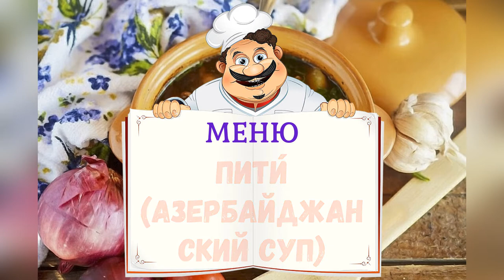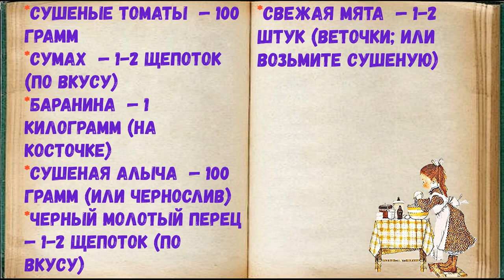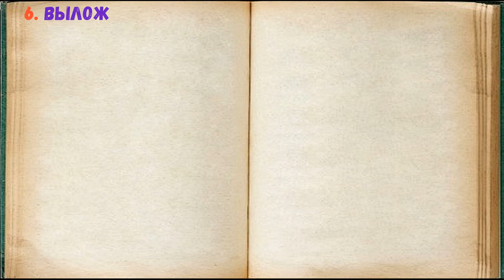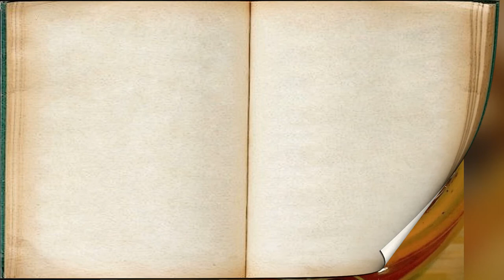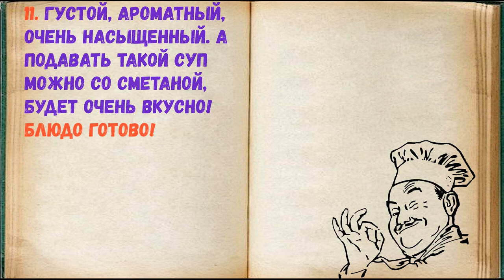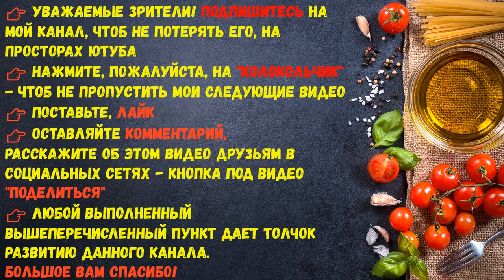Пити - Азербайджанский Традиционный Суп /Книга Рецептов / Bon Appetit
✅ Пити (Азербайджанский Традиционный Суп) 👇

Ингредиенты:
*Картофель  — 3 Штуки
*Горох нут  — 100 Грамм
*Свежая кинза  — 1 Пучок
*Зира  — 1-2 Щепоток (по вкусу)
*Соль  — 1-2 Щепоток (по вкусу)
*Сушеные томаты  — 100 Грамм
*Сумах  — 1-2 Щепоток (по вкусу)
*Баранина  — 1 Килограмм (на косточке)
*Сушеная алыча  — 100 Грамм (или чернослив)
*Черный молотый перец  — 1-2 Щепоток (по вкусу)
*Свежая мята  — 1-2 Штук (веточки; или возьмите сушеную)

Рецепт традиционный, поэтому рекомендую точно ему следовать. Единственное, баранину можно заменить на говядину. Суп не варится на плите, а томится в духовке, поэтому готовится очень просто.

👉 Пошаговое приготовление 👇

1. Промойте нут - и замочите на пару часов в большом количестве воды. Затем воду слейте. далее...

2. Картофель, лук и чеснок почистите и нарежьте достаточно крупными кусками. далее...

3. В жаропрочный горшочек первым слоем выложите нут. далее...

4. Баранину нарежьте на куски. Например баранью ногу, но можно использовать любую, другую часть. далее...

5. На нут выложите мясо. далее...

6. Выложите картофель и лук. далее...

7. Затем — чеснок, соль и перец - по вкусу. Залейте водой, накройте крышкой и томите в духовке при 170 градусах 2 или 2,5 часа.  далее...

8. Чернослив и сушеные помидоры промойте. далее...

9. Добавьте в суп чернослив и помидоры. Потомите ещё 10 минут. далее...

10. Затем добавляем в суп зиру, свежемолотый перец, мелко нарезанную мяту, кинзу и щепотку сумаха. далее...

11. Густой, ароматный, очень насыщенный. А подавать такой суп можно со сметаной, будет очень вкусно! Блюдо готово!